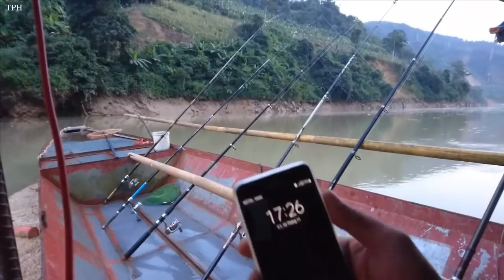ANH PHAN TÙNG ĐÃ CHAO GIẢI MÓM CHO EM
các bác và mọi người thấy hay thì đăng ký like và chia sẻ cho mọi người cùng biết nhé em cảm ơn ạ